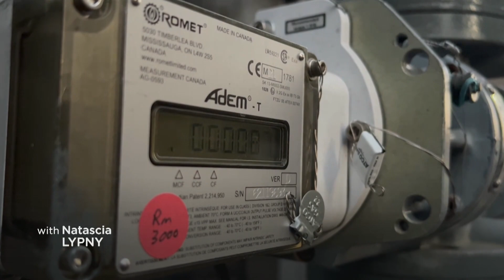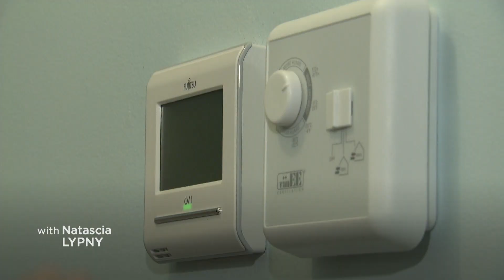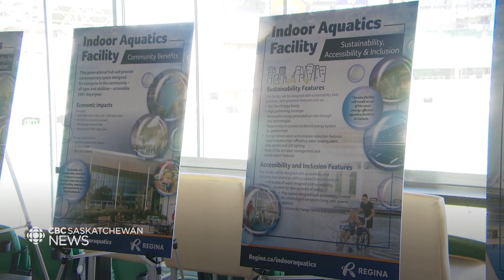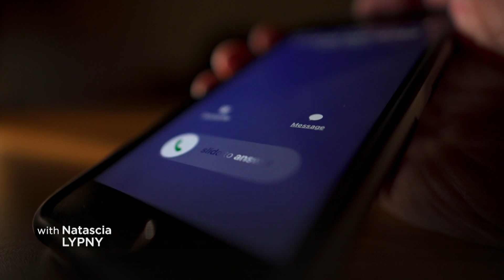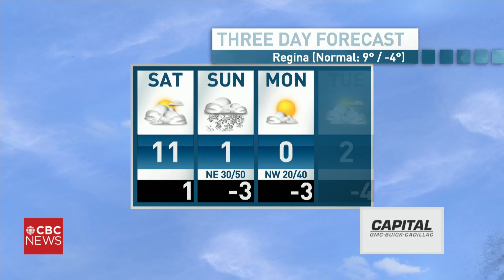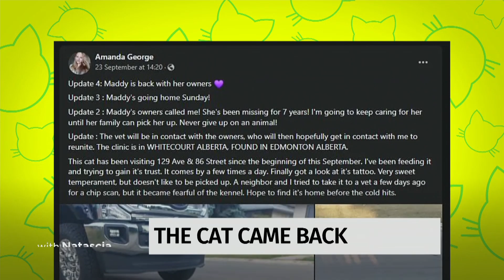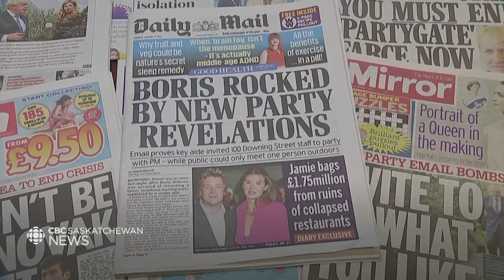CBC SK News: high heating costs and Sask. NDP annual convention kicks off in Saskatoon